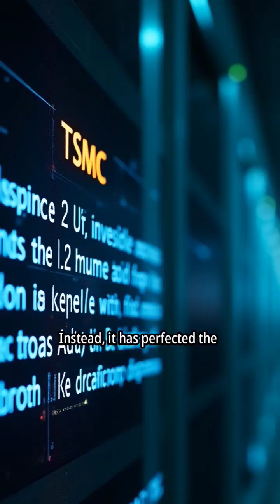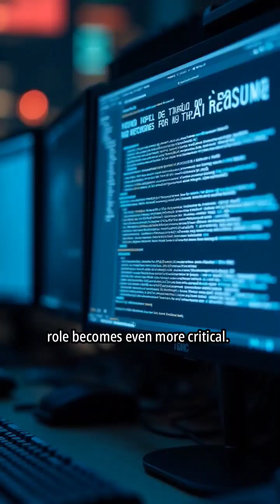TSMC: 5 Critical Reasons This One Company Now Controls Your Future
This is the one company that silently dictates the future of modern technology and global power. Taiwan Semiconductor Manufacturing Company (TSMC) is the invisible force behind your iPhone, the AI revolution, and the world’s most advanced economies. Its absolute dominance in cutting-edge chip manufacturing has made it the single most critical asset in the geopolitical struggle between the US and China. Uncover the essential reasons why this single entity holds the key to global stability and technological progress. Click to understand why TSMC is the most powerful company you've likely never heard of.